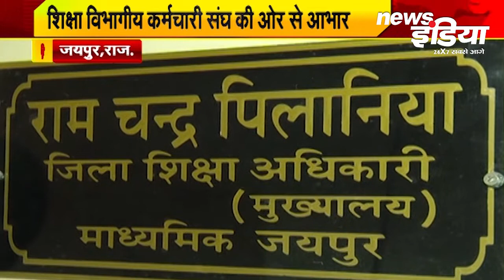Jaipur : जिला शिक्षा कर्मचारी संघ ने जताया जिला शिक्षा अधिकारी रामचन्द्र पिलानिया का आभार ।